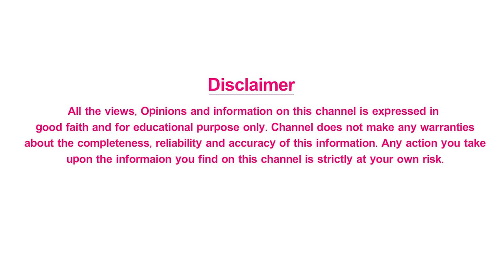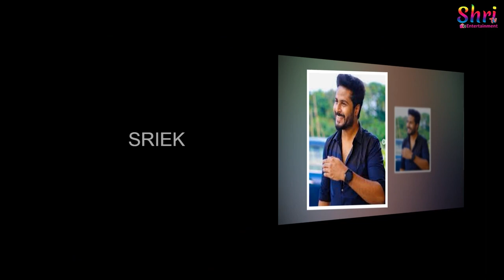హౌస్ లో గుసగుసలు | Bigg Boss6 Telugu Episode Highlights | Inaya | Srihan | Sri Satya | Revanth